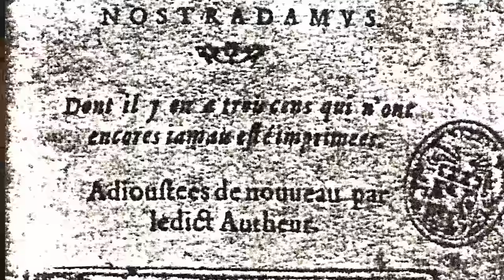¿Vio Nostradamus que Donald Trump está en peligro?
¿Seria posible que el principio de su mandato Nostradamus lo hubiese visto en su momento y lo hubiese plasmado en alguna de sus famosas centurias?

Esta es la clave de este videoprograma en el que vamos a analizar las cuartetas 50 y 81 de la centuria 3 en donde vienen referencias a una posible figura de una gran ciudad en el contexto de la aparición de un gran muro identificable con el Trump quiere construir en la frontera con México.

Así mismo, en el programa también vamos a estudiar la posible confrontación futura de Estados Unidos contra Rusia o China y la teoría de que Nostradamus hubiese podido ver diferentes universos paralelos y los hubiera plasmado a modo de poesías en sus centurias.